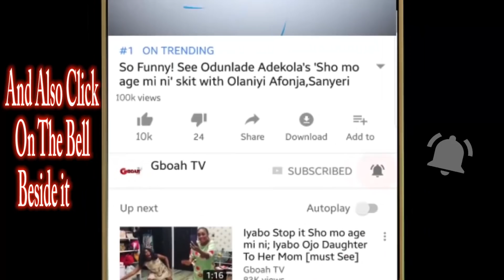Kunle Afolaya,Omotola Jalade,Jide Kososo&Others To Welcome France president &Gov Ambode In Lagos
Kunle Afolaya,Omotola Jalade, Jide Kososo,Banky W, Yomi Fash-Lanso To Welcome France president & Governor Ambode At Fela Shrine